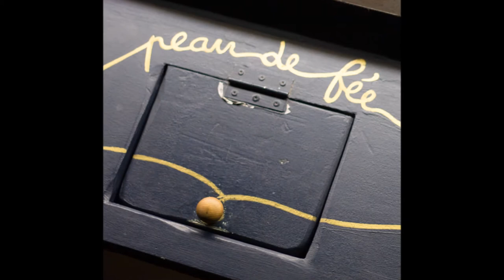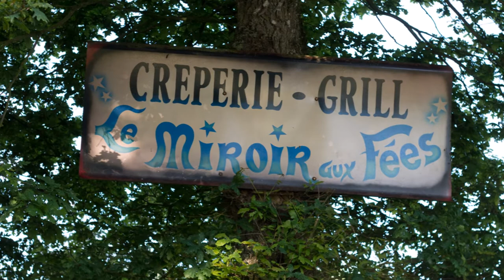Voyage en Brocéliande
2016, Brocéliande, Bretagne
Photographie : Lady Bulle Studio